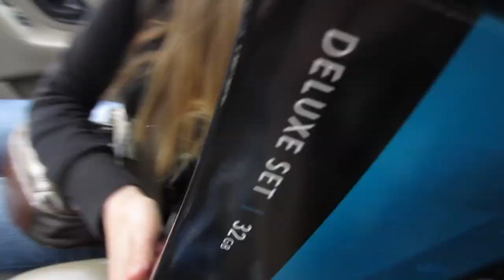Shaq Diesel (Day 1117 - 12/15/12)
Probably one of the better Craigslist days I've had in a while. Lots of stuff, and I show the values on all the items as well (I'll try to do this for future videos, too).